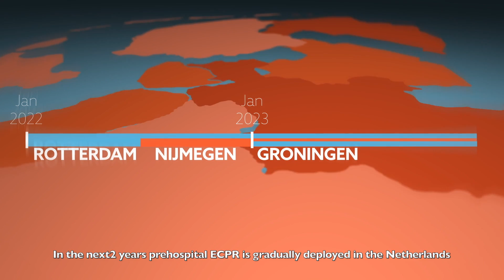First responders HD 1080p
This video is meant for First Responders of an Out-Of-Hospital Cardiac Arrest in a patient who is eligible for prehospital ECPR. First Responders being Lay men alerted by sms Text Alerting, Fire Fighters and police men. This video answers the questions:' What will be done and why?', 'How does it affect my deployment", and ' What am I supposed to do?'